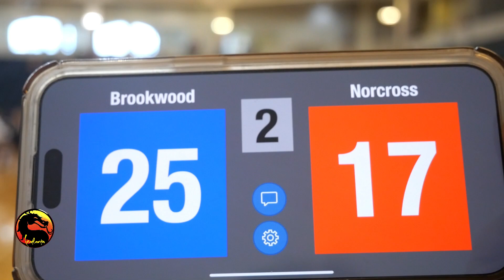30 Brookwood Varsity vs Norcross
County Tournament Sep-21-2024